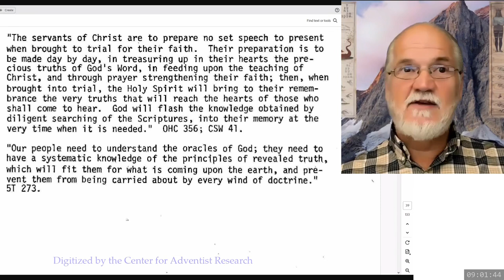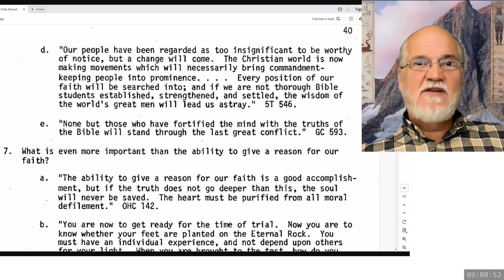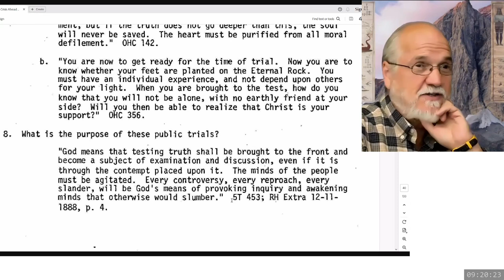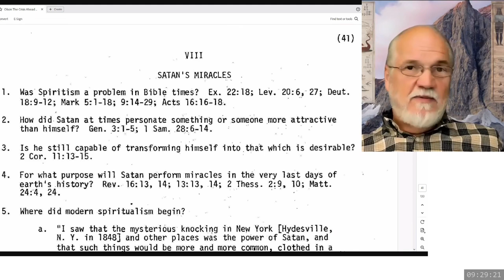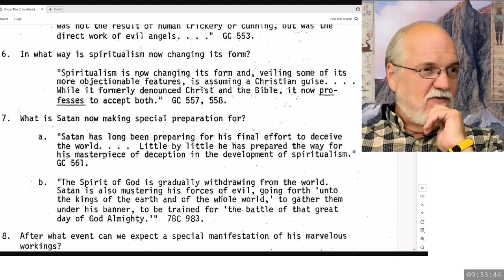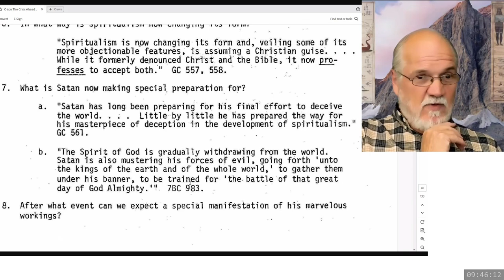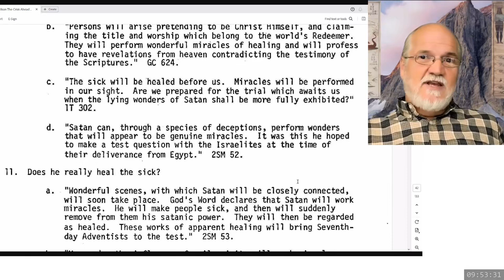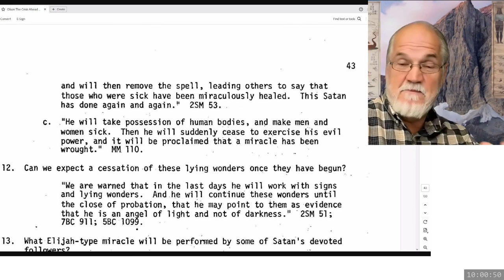2024 09 28 09 00 The Crisis Ahead Part 10 - Theodore Turner